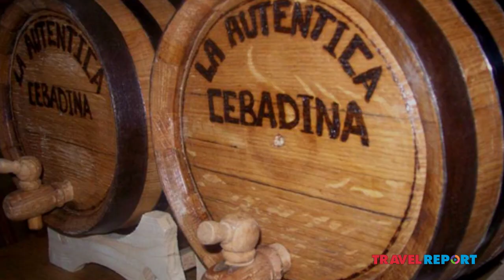Gastronomía de Guanajuato: cuáles son sus mejores platillos típicos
Te decimos cuáles son los mejores platillos típicos del Estado de Guanajuato. Conoce su deliciosa gastronomía: entradas, platos fuertes y bebidas.